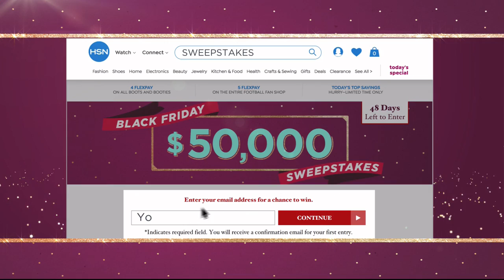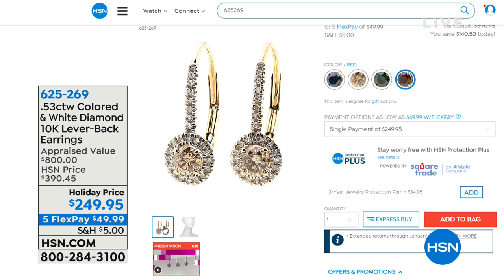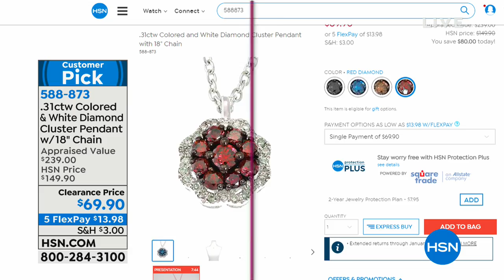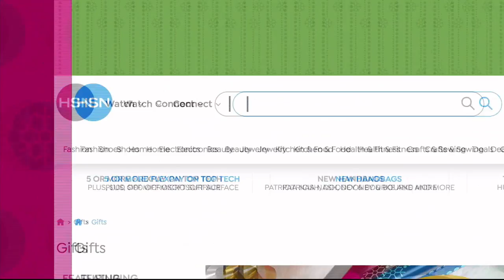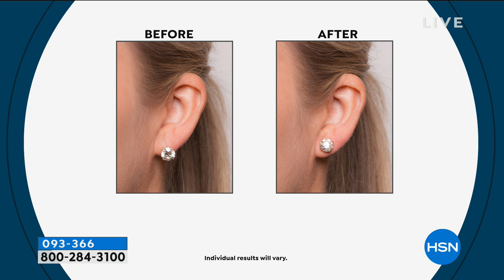HSN | Colors of Diamonds Jewelry Gifts 11.14.2018 - 10 AM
Natural gemstone jewelry created by a simple quirk of the earth that pressurized it into existance.  A bit of boron makes a blue diamond; nitrogen makes a yellow diamond; natural radiation form nearby rocks trap electrons to create a green surface color; pink or red shades are thought to be due to changes to the electron structure during the voyage to the surface.